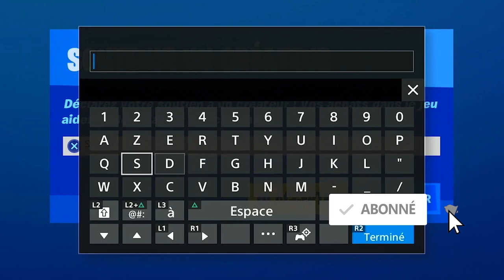NOUVEAU LIEU CAMION DE TRANSPORT TRASK FORTNITE SAISON 4, L'HISTOIRE SAISON 4 FORTNITE COMMENCE DÉJÀ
▬▬▬▬▬▬▬ • BIENVENUE 😍 • ▬▬▬▬▬▬▬

▬▬▬▬▬▬▬ • PARTENAIRES 💪 • ▬▬▬▬▬▬▬

"SOISCOOLMEC"
"STRIKESOISCOOL"

.▬▬▬▬▬▬▬ • TOP DON 💰 • ▬▬▬▬▬▬▬

▬▬▬▬▬▬▬ • MUSIQUE OUTRO 🎵 • ▬▬▬▬▬▬▬